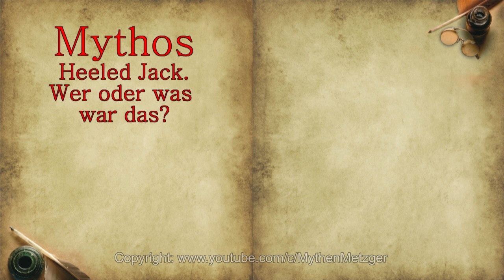Mythos Heeled Jack: Wer oder was war das?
Heeled Jack ist eine sehr merkwürdige Geschichte. Aber es gibt amtliche Belege, dass sie sich so zugetragen haben soll.